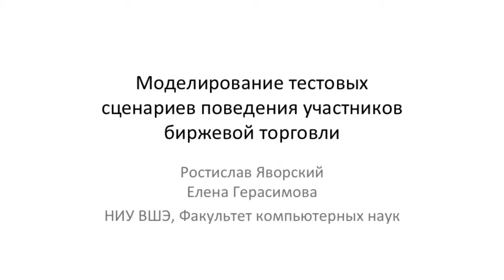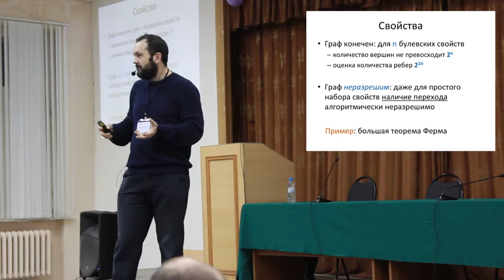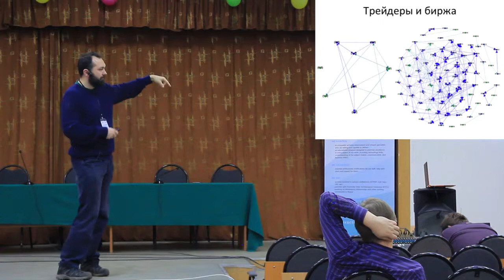TMPA-2014: Modelling of Exchange Trading Participants Behavior Test Scenarios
Tools & Methods of Program Analysis (TMPA-2014):
Elena Gerasimova, Rostislav Yavorsky, Higher School of Economics, Moscow
Modelling of Exchange Trading Participants Behavior Test Scenarios